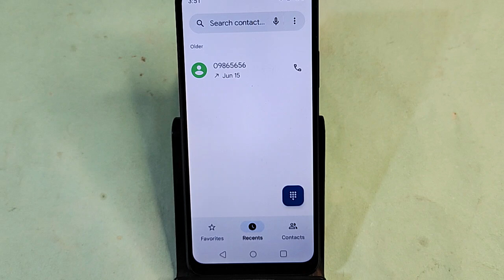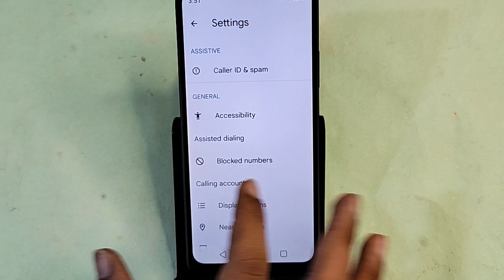Oppo A3 Pro 5G me Blacklist se number Kaise nikale, how to remove blacklist number